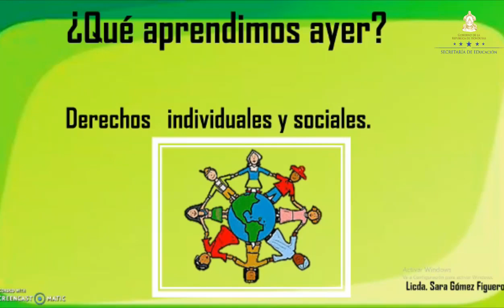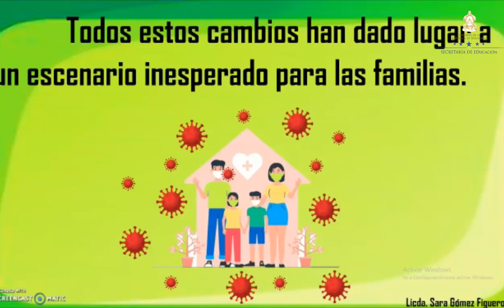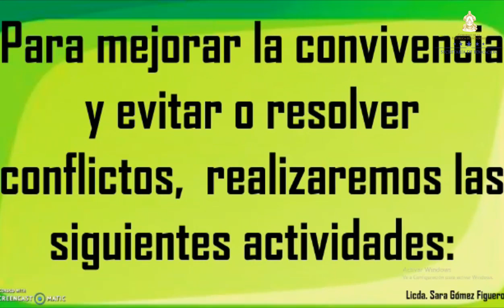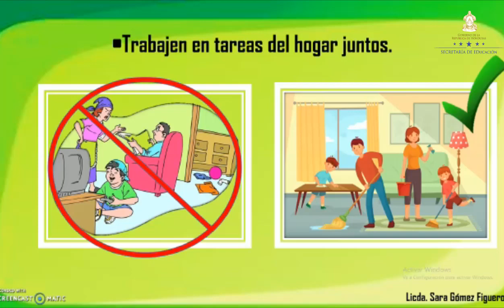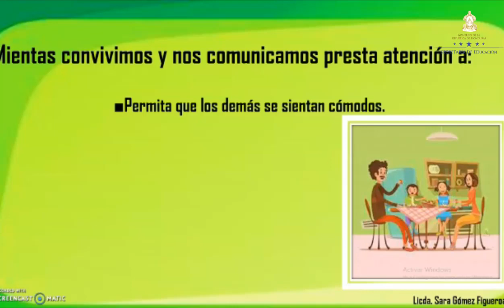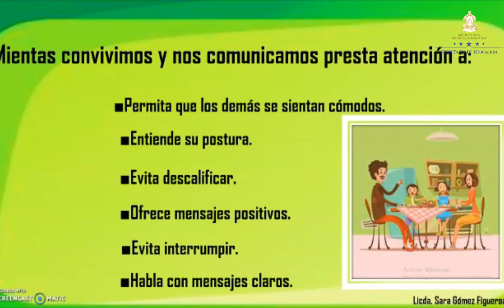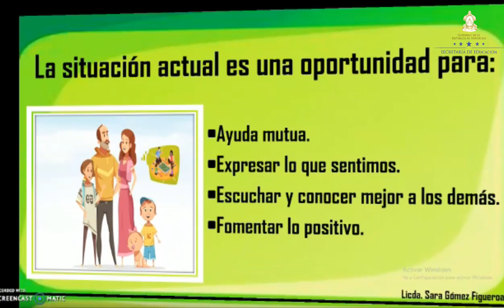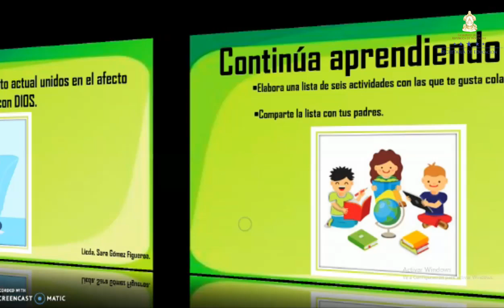Derechos individuales y sociales clase 2 – Sexto Grado – Ciencias Sociales